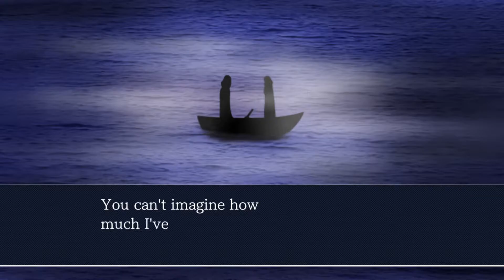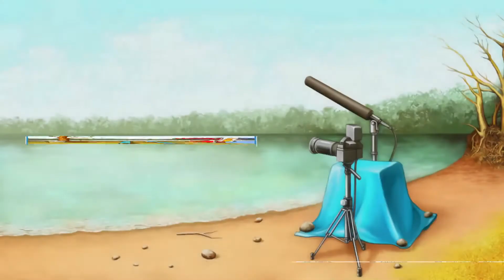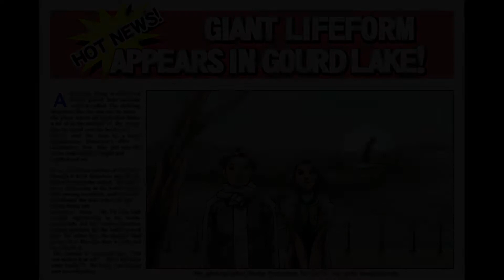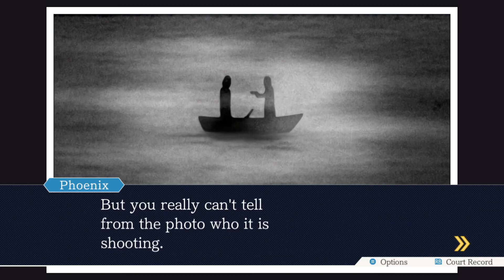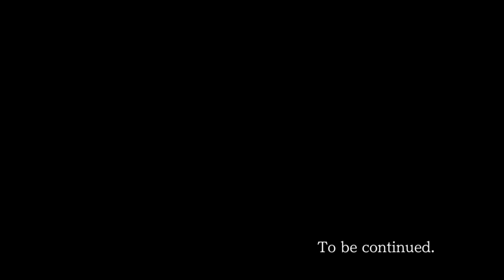Ace Attorney - Part 13: The mystery of Gourd Lake